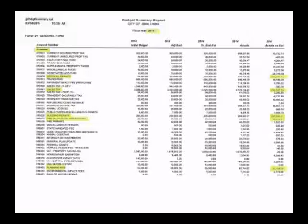Loma Linda City Council Meeting March 10, 2015